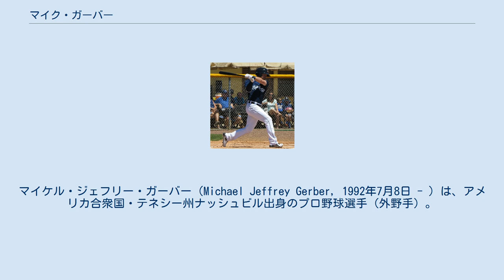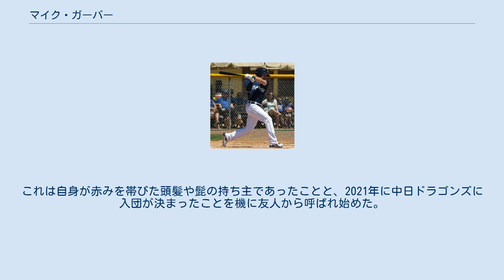マイク・ガーバー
マイケル・ジェフリー・ガーバー（Michael Jeffrey Gerber, 1992年7月8日 - ）は、アメリカ合衆国・テネシー州ナッシュビル出身のプロ野球選手（外野手）。
右投左打。
 2010年のMLBドラフト40巡目（全体1225位）でニューヨーク・ヤンキースから指名されたが、これを拒否してネブラスカ州オマハのクレイトン大学へ進学。
 2014年のMLBドラフト15巡目（全体460位）でデトロイト・タイガースから指名され、入団した。
 2016年にはAA級エリー・シーウルブズでゴールドグラブ賞を受賞。
 2018年4月20日の対カンザスシティ・ロイヤルズ戦（コメリカ・パーク）で、9回裏にミゲル・カブレラの代走としてメジャーデビュー。
同年は18試合に出場し42打数4安打、打率.095の成績を残した。
 同年12月10日、ウェイバー公示を経てサンフランシスコ・ジャイアンツに移籍。
 2019年はMLBでは12試合に出場したが24打数1安打、打率.042と結果を残せなかった。
一方、シーズンの大半を過ごした傘下AAA級サクラメント・リバーキャッツでは119試合に出場し打率.308、26本塁打、OPS.937の好成績を残した。
オフの11月12日にFAとなり、12月16日にコロラド・ロッキーズとマイナー契約。
 2020年のスプリングトレーニングには招待選手として参加することになった。
しかし、同年のシーズンは新型コロナウイルス感染症の世界的流行に伴ってマイナーリーグの全試合が中止され、マイナーリーグでの試合出場はなかった。
11月2日にFAとなった。
 2020年12月3日に、中日ドラゴンズとの契約に合意したことが球団より発表された。
推定年俸は5000万円。
契約に至った背景には、ジャイアンツ時代にコーチとして指導をしたアロンゾ・パウエルによる推薦があったと報じられた。
 2021年4月3日に来日し、4月28日に一軍登録されると、同日の試合に「3番・右翼手」として先発出場し、来日初安打を記録した。
その後は、出場12試合で打率.157（45打数7安打）、0本塁打、1打点、18三振と調子が上向かず、5月17日に出場登録を抹消された。
一軍復帰することなく、9月19日に家庭の事情でアメリカに一時帰国したことが発表され、10月20日に翌年の契約を更新しないことが発表された。
 外野全てのポジションを守れ、特に右翼守備を得意とする。
また、肩も強い。
 愛称は「レッド・ドラゴン」。
これは自身が赤みを帯びた頭髪や髭の持ち主であったことと、2021年に中日ドラゴンズに入団が決まったことを機に友人から呼ばれ始めた。
 トレードマークは口周りの赤い髭と柔和な笑顔。